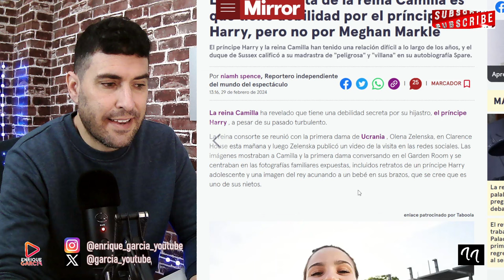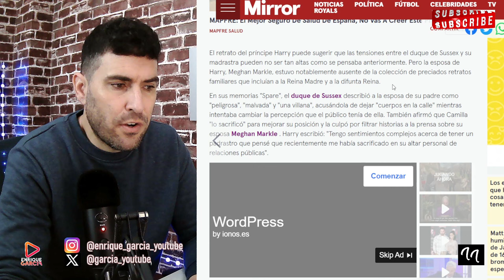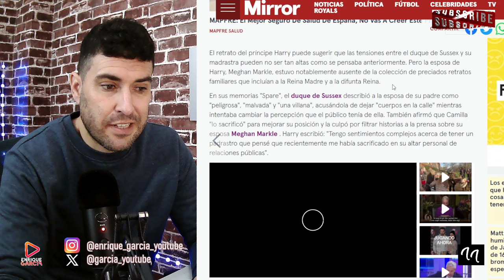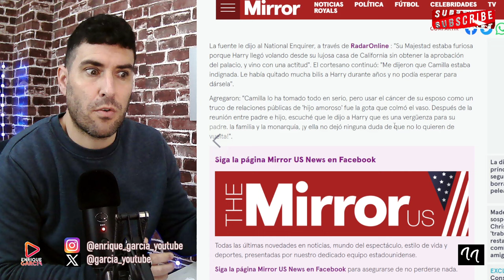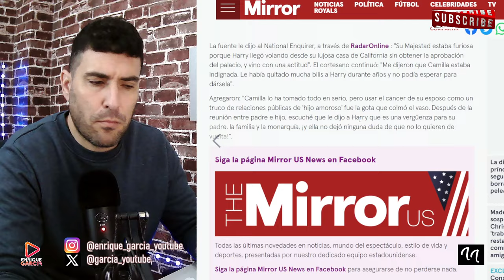DESVELAN EL MAYOR SECRETO DE CAMILA CON EL PRÍNCIPE HARRY Y MEGHAN MARKLE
GRUPO WHATSAPP AVISOS DIRECTOS Y VÍDEOS👇
X @garcia_youtube
SI QUIERES SER INFLUENCER